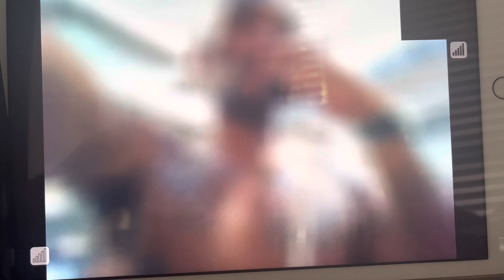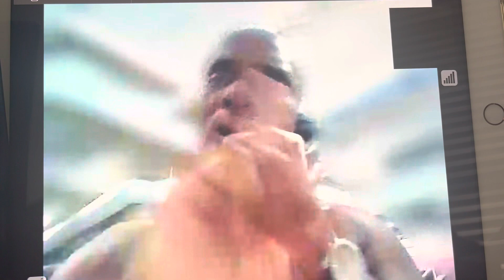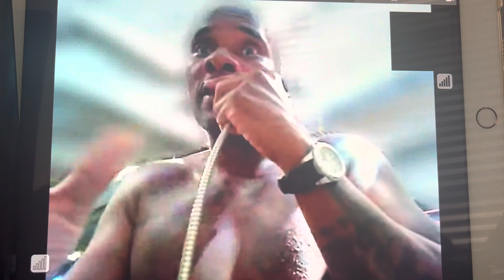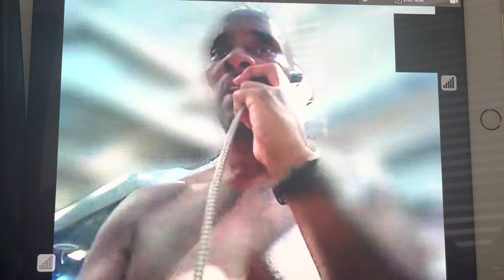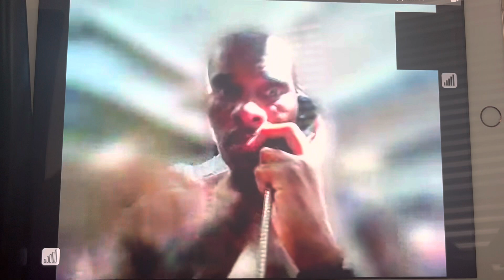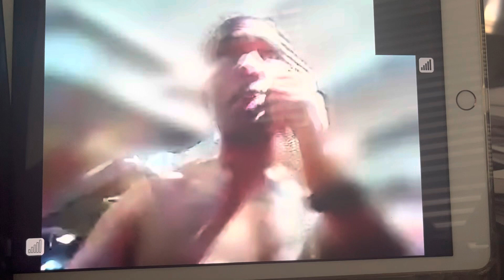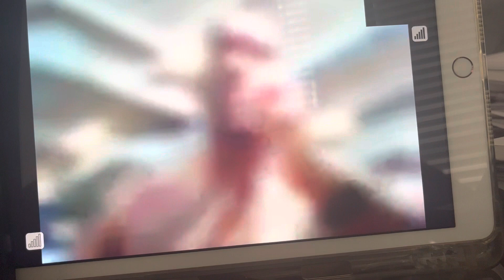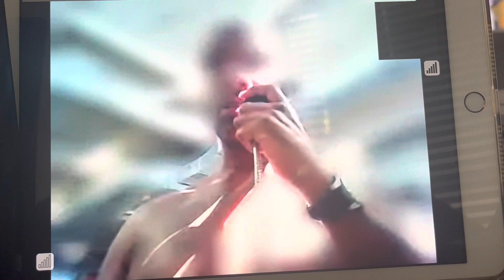Mac Blast - History can’t be rewritten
Official podcast for Oakland Mac blast

HUSTLANITY EMPIRE

Follow @Hustlanity_empire on Instagram